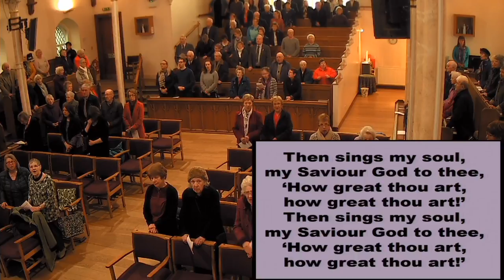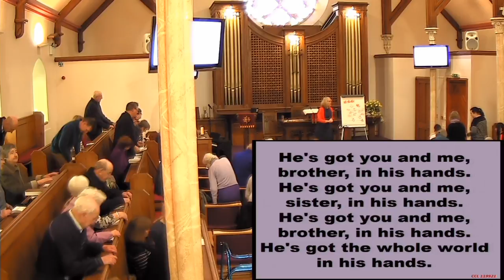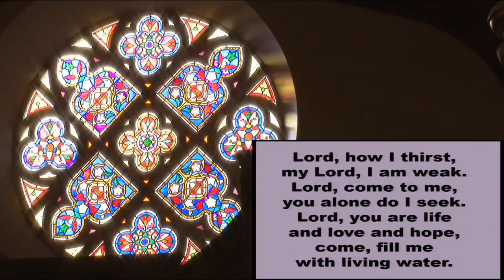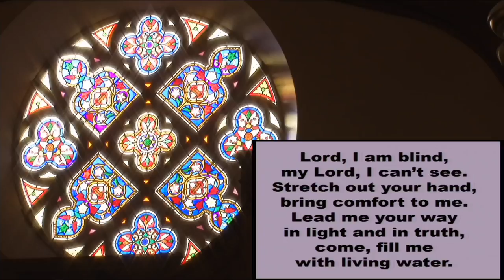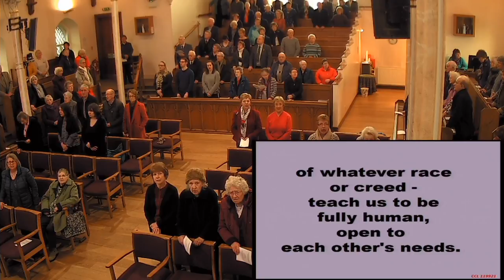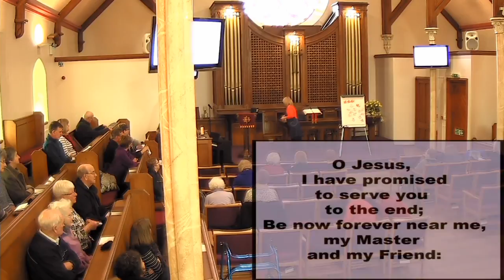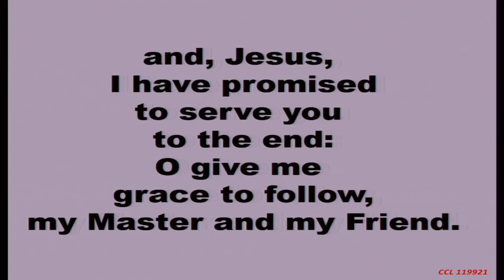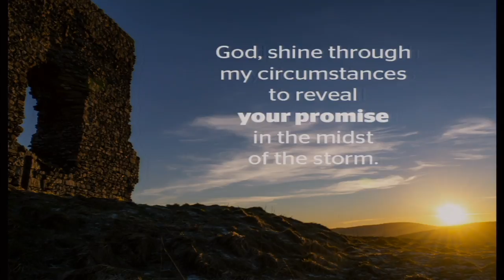WestCast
Live services from Inverurie West Parish Church (Church of Scotland) are available each Sunday at 11am.

CCLI 119921